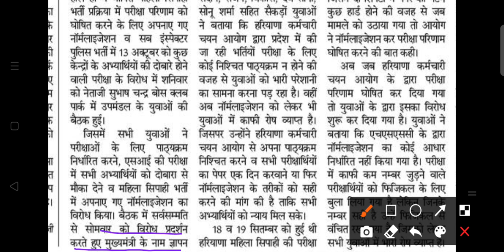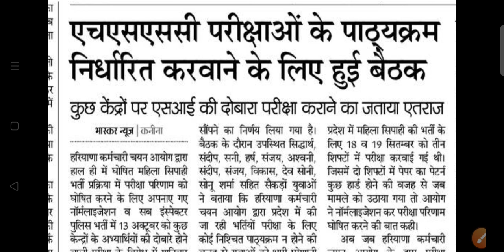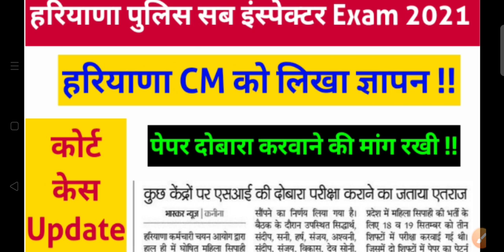Haryana Police SI Exam News Today| Haryana Police SI Exam Cancel News| Haryana Police SI Court Case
Haryana Police SI Exam latest news regarding re conduct of exam...and CM Manohar Lal khattar about Haryana Police SI Exam,

Haryana Police SI Exam Today,
Haryana Police Sub Inspector Exam today,
Haryana Police Si question paper today,
Haryana Police SI complete question paper,
Haryana Police Male Sub Inspector today question paper pdf,